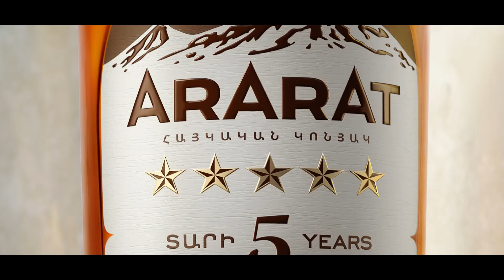Որդուս թափած արյունը խաղաղություն չբերեց․ մեր տղաները կխաղաղվեն, երբ երկիրը ներքին թշնամուց մաքրենք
Մենուային՝ որդուս, ուղարկում էի պատերազմ, որ հաղթանակ բերի։ Նա լավ գիտեր իր հայրենիքի սահմանները։ Սակայն մեր տղաների թափած արյունը խաղաղություն չի բերի այնքան ժամանակ, քանի դեռ մեր երկիրը ներքին թշնամուց մաքրված չէ։ Այս մասին 24TV-ի «Հարցազրույց» հաղորդման եթերում ասել է «5165 շարժման» առաջնորդ Կարին Տոնոյանը։